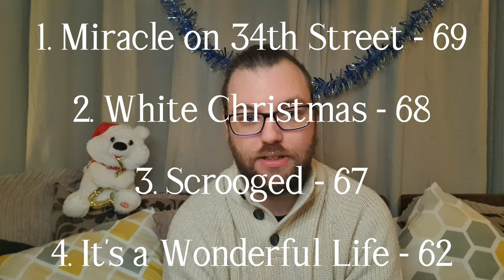"Scrooged" Movie Review - 12 Days of Christmas - Day Five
Merry Christmas everyone! My name is Kevin, I am a Geek and you are watching Kevin the Geek.

Welcome to the fourth episode of my 12 Days of Christmas Movie Reviews. Each day I will review a classic Christmas movie in order to rank them in order.

In today's video, I will be reviewing the 1988 movie, "Scrooged"